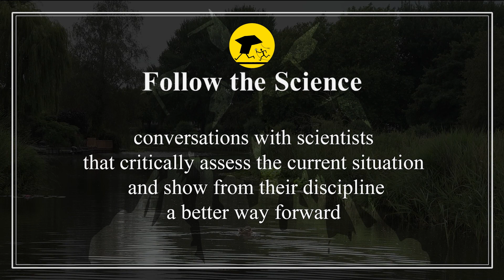Follow the Science - Perverse Incentives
Governments often try to modify human behavior. Not always successfully. A perverse incentive is an incentive that has an unintended and undesirable result that is contrary to the intentions of its designers. It is a wide-spread phenomenon in organizations and society at large. For instance rewarding the military-industrial complex for war or the pharmaceutical industry for keeping people sick (an develop medicines to treat the sickness).

This interview is part of a series of talks about psychological phenomena: Psychology in Practise